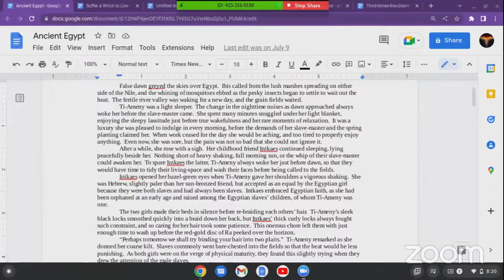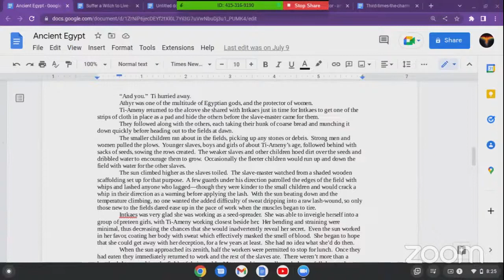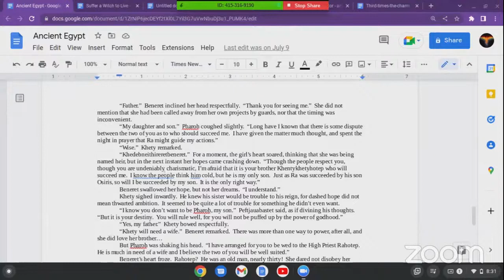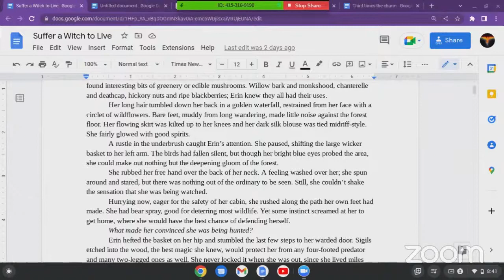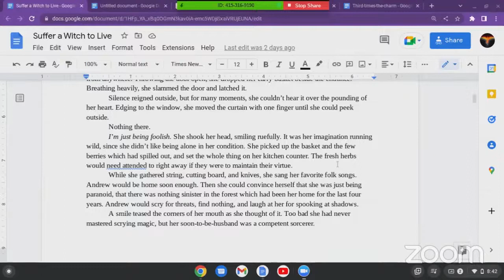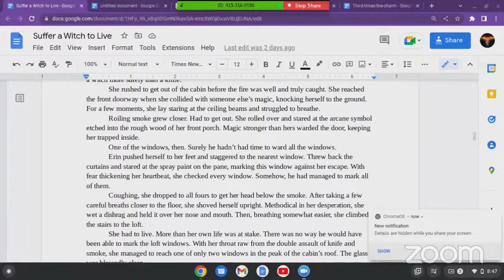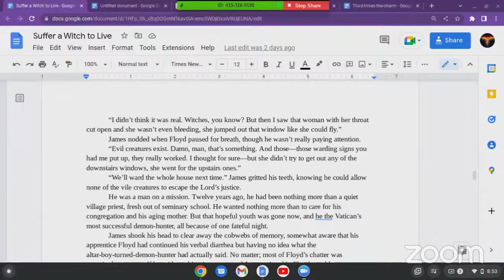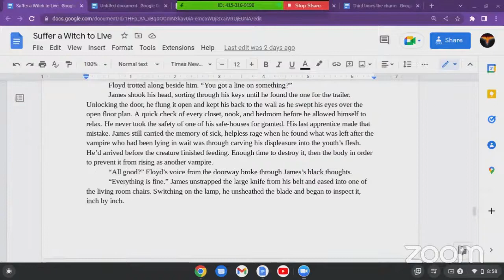Livestream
Topics and discussions on writings, create obsession and inspiration.